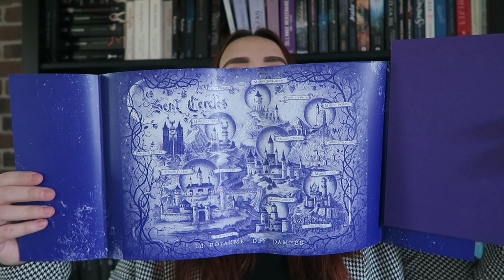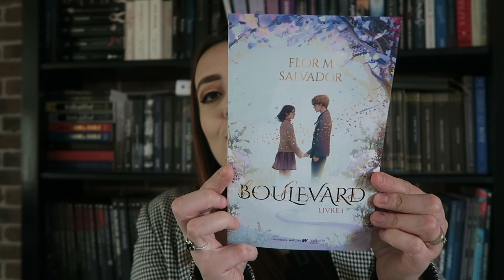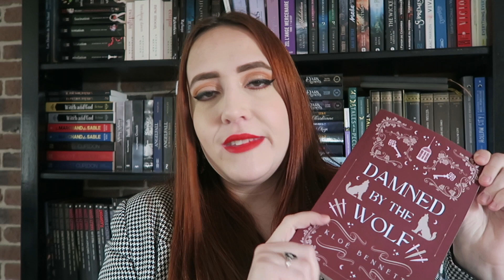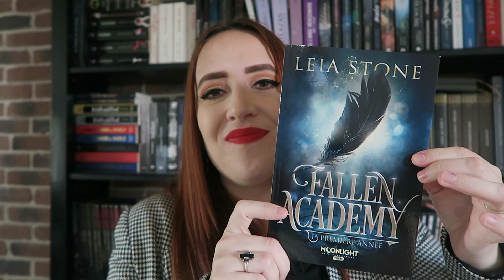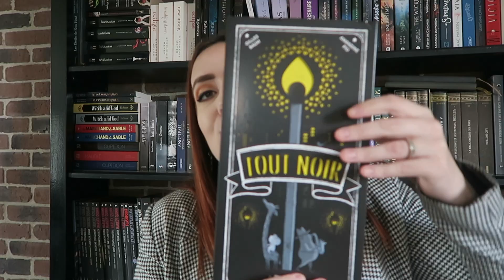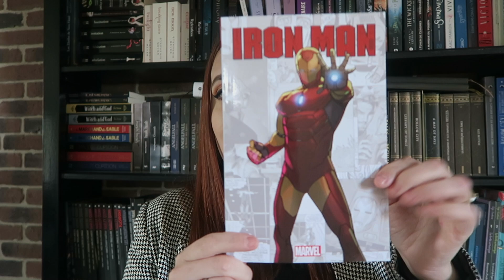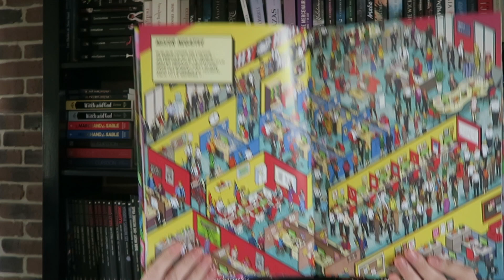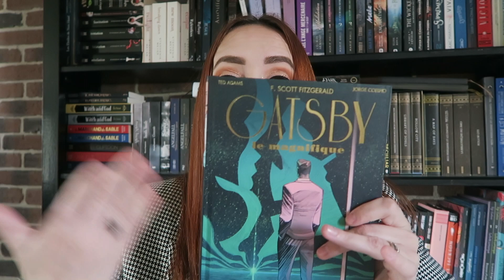BOOK HAUL: Romans, B.D. & Comics!